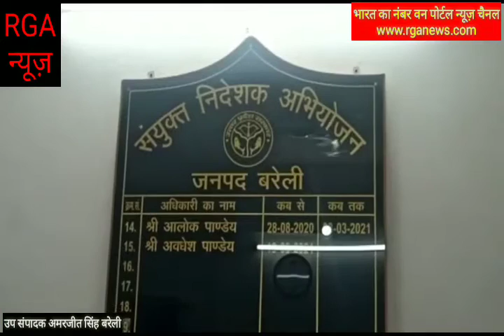RGA न्यूज़: मीरगंज क्षेत्र में चल रहे देह व्यापार में 6 अभियुक्तों को आजीवन कारावास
बरेली - नाबालिग बहनों की तस्करी पर 6 लोगो को उम्रकैद
8 साल बाद स्पेशल कोर्ट ने 2 महिला समेत 6 लोगो को उम्रकैद
पश्चिम बंगाल से लाकर 26 हजार में मीरगंज में बेची गई थी बच्चियां
8 वर्ष पहले एन्टी ह्यूमन ट्रेफिकिंग टीम ने की थी तस्करो की गिरफ्तारी